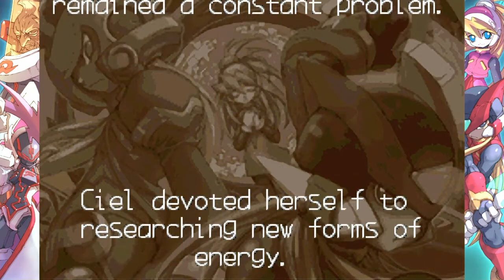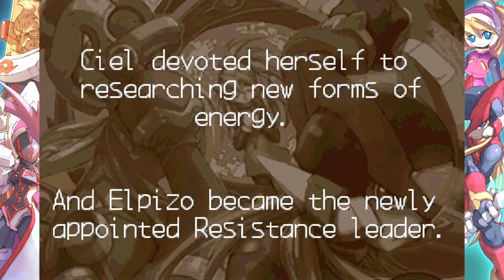Megaman Zero 3 Part 1: First meeting with Dr Weil & Omega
SHAREfactory™

Game                      Megaman Zero/ZX Legacy Collection